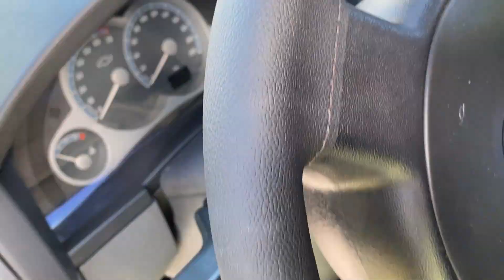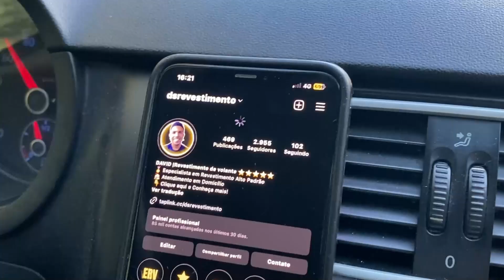Como pedir (SINAL DE ENTRADA) para o cliente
Fala meu querido, blz?
Hoje foi o dia de atendimento na cidade de São Francisco de Paula-RS.

Fizemos o volante do Focus com material Sport ao gosto de nosso cliente,  inclusive com a costura azul pra combinar com a logo da Ford, o que achou?

Logo em Seguida, fomos atender nosso amigo e parceiro Douglas que trabalha realizando serviço de estética automotiva que está agregando mais valor no seu trabalho junto com nosso serviços.

Depois fomos almoçar.

Em seguida finalizamos o atendimento com um empresário do comércio nosso amigo Luciano que já não é a primeira vez que fez o trabalho de revestimento conosco. Inclusive mostramos a garantia de realizar o trabalho com a gente.

E no final entreguei o Bônus

Como pedir um sinal de entrada na realização do serviço de revestimento completo.

Espero tenha gostado meu querido, se tiver mais alguma dúvida deixa aqui nos comentários pra nós! Será uma honra poder gravar um vídeo pra você. Tmj!

Links👇🏽
Curso ERV :